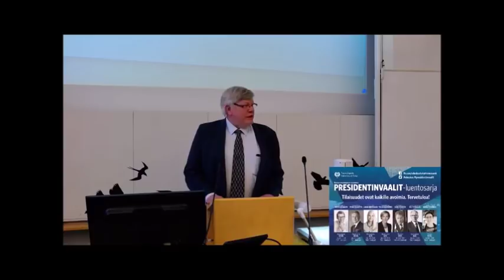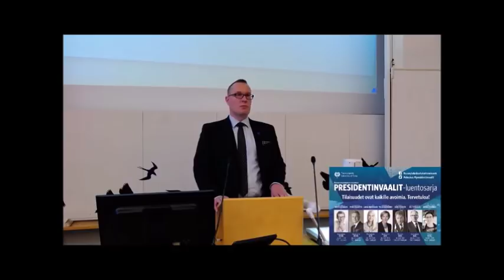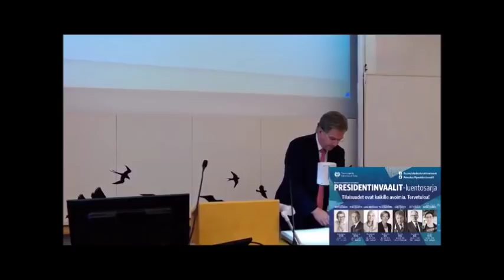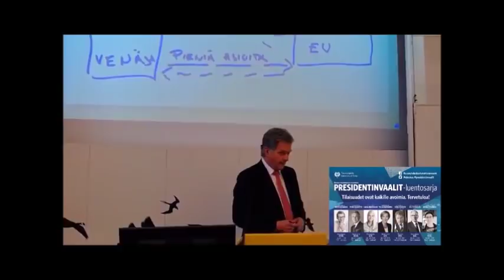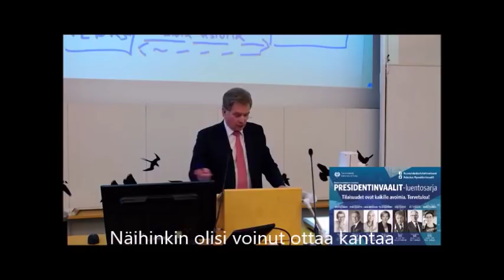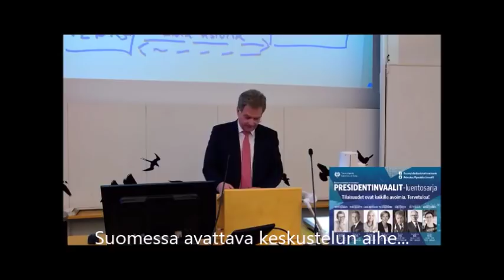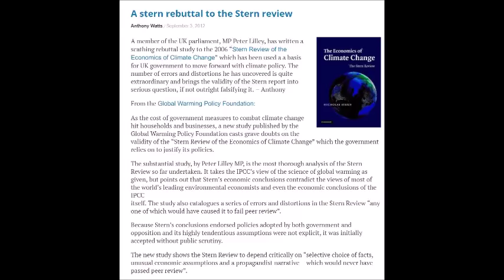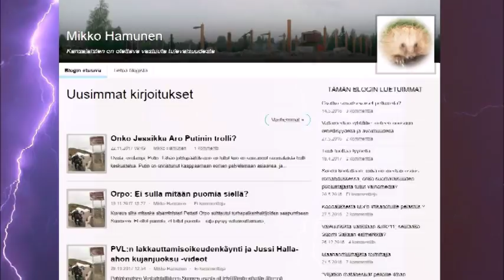171229 Sauli Niinistö - messias vai väärä profeetta?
Valitako presidentti puolueen vai osaamisen ja Suomen edun perusteella - sillä ratkaistaan saammeko presidentiksi suomalaiset horroksestaan herättävän unilukkarin vai jatkuuko meno entiseen malliin. VIHApuheosuus alkaa kohdassa 15.40.